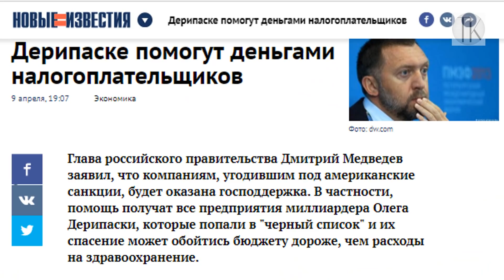Олигархам вернут потери от санкций за счет налогоплательщика